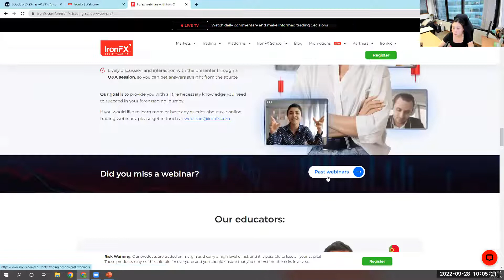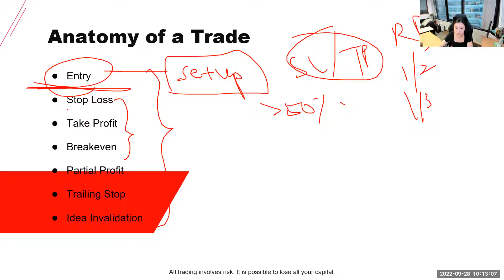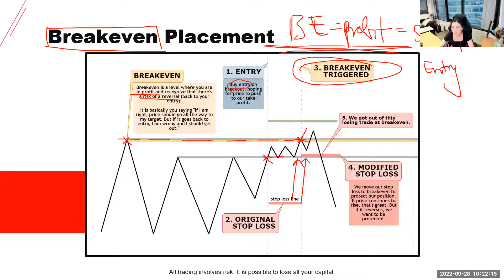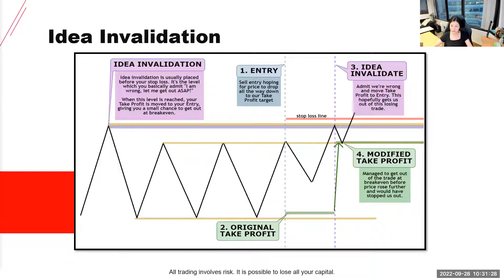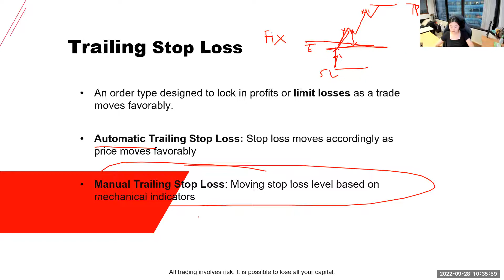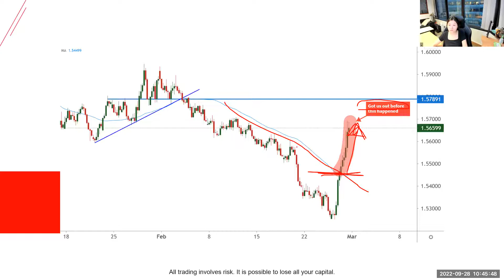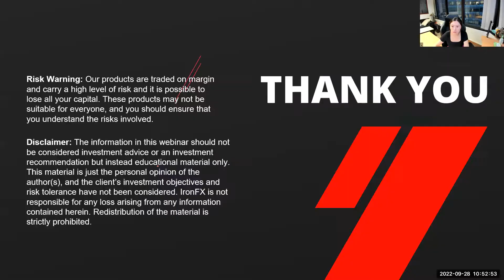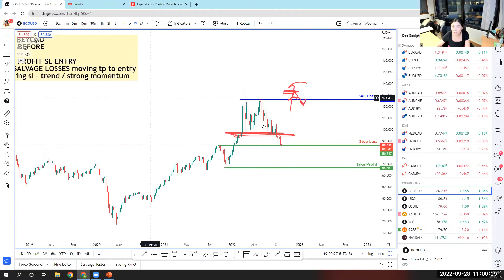Trade Management (4/4): Trailing Stop Loss Techniques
In this webinar we will cover the following topics:

- Anatomy of a trade
- When do you use a trailing stop loss?
- Different trailing stop loss techniques
- Examples of trailing stop losses